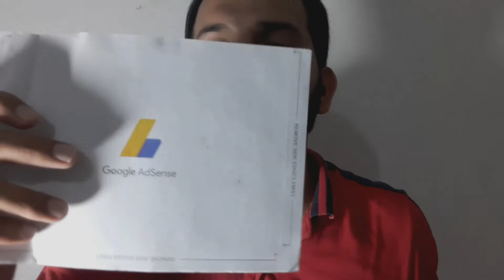I Got Two Google AdSense Pin - How to Verify Google Adsense Pin - How to Receive Google Adsense Pin.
This video, I will guide you about google Adsense and way of entering in any field, in short, I will guide you about how to make a decision. this video could very help Full if you watch it complete. And I will tell you how I got my Google Adsense pin.

THIS VIDEO COVERS :

How to set up for Google Adsense pin 2020
Google Adsense pin not received after 3 time
Google Adsense pin not received in lockdown

I make a videos on technology like mobile unboxing, mobile reviews, new tech news and many more.

Mh Techi